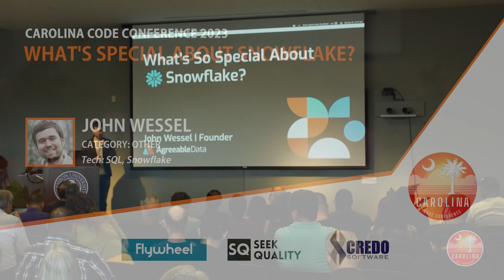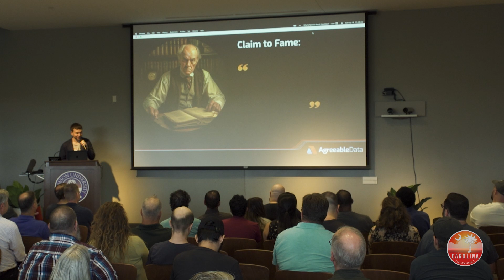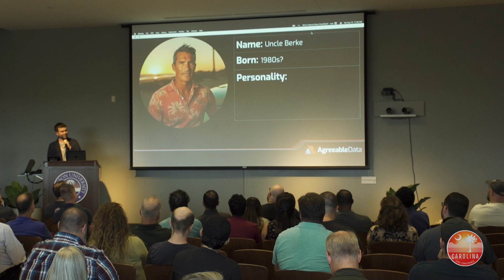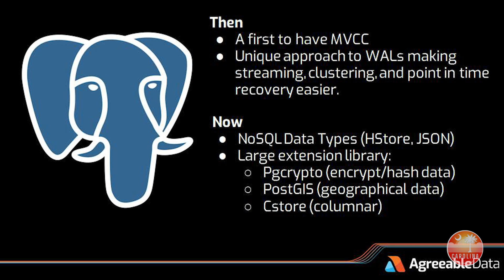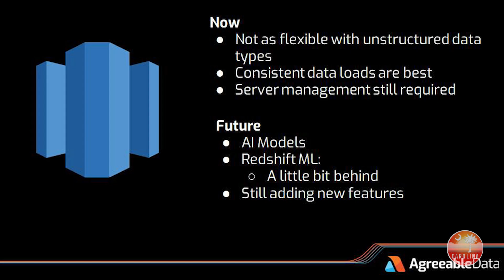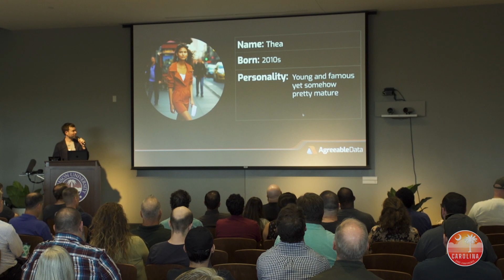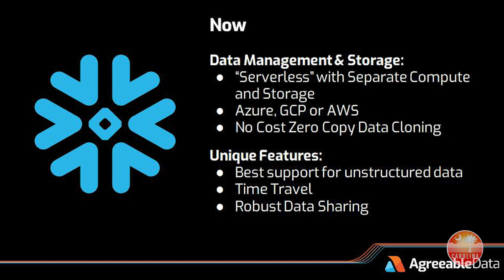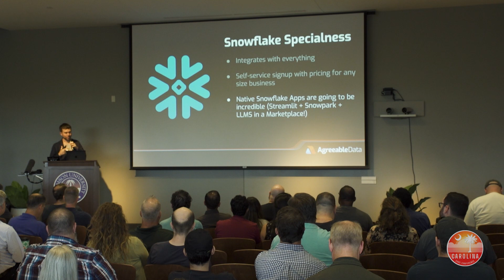John Wessel - What's Special About Snowflake? // Carolina Code Conference 2023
What is all the hype about Snowflake? Is it really that different from Redshift? How does Snowflake scale? Is it faster than a traditional database? Learn about Snowflake's distinguishing characteristics and how it disrupts data analytics and science. Also, learn some practical tips, tricks, and common usage patterns. Lastly, learn about the many tools forming the modern data stack that are opening new opportunities for businesses and new verticals, such as Reverse ETL, Customer Data Platforms, New Data Extract and Transformation Tools, Data Observability, and many more.

Category - Database
Tech - Snowflake, SQL

Presented on August 19, 2023 at the Carolina Code Conference in Greenville, SC